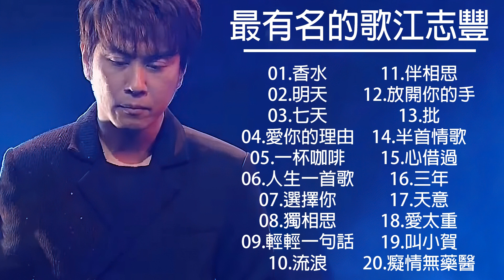【Jiang Zhifeng 江志豐】 最好的新歌 江志豐 2022【香水/明天/七天/愛你的理由/一杯咖啡】2022 台語最新單曲 || Best Songs Of Jiang Zhifeng